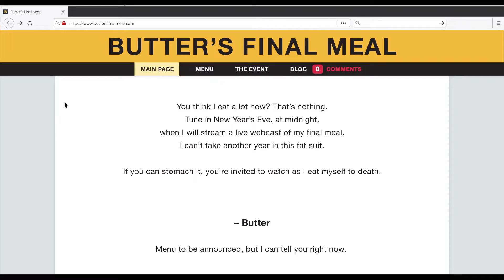Butter (2020) Trailer HD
A lonely obese boy everyone calls "Butter" is about to make history. He is going to eat himself to death-live on the Internet-and everyone is invited to watch. When he first makes the announcement online to his classmates, Butter expects pity, insults, and possibly sheer indifference. What he gets are morbid cheerleaders rallying around his deadly plan. Yet as their dark encouragement grows, it begins to feel a lot like popularity. And that feels good. But what happens when Butter reaches his suicide deadline? Can he live with the fallout if he doesn't go through with his plans?